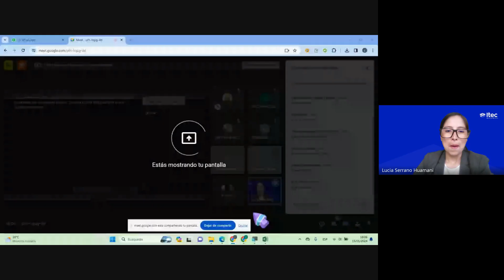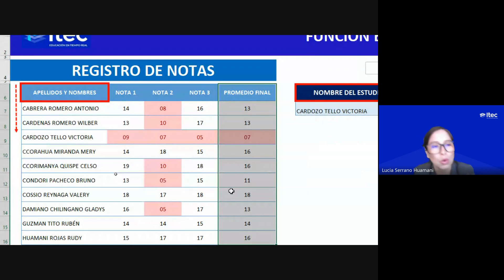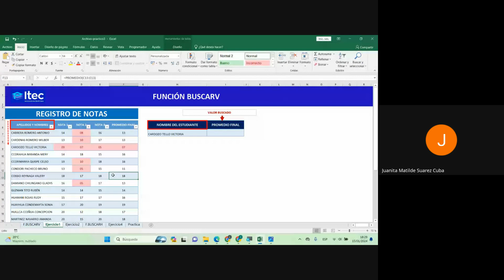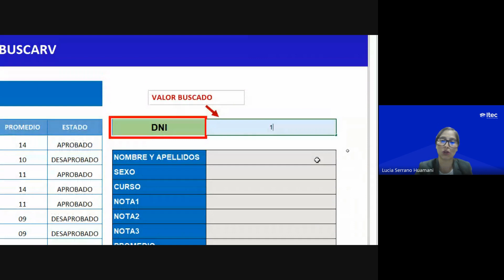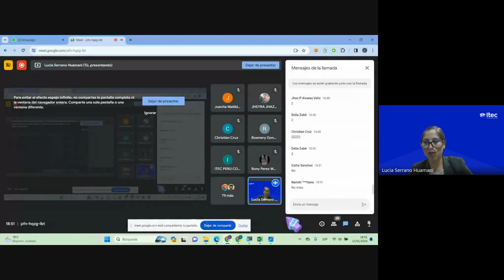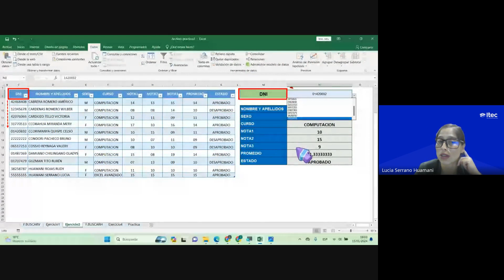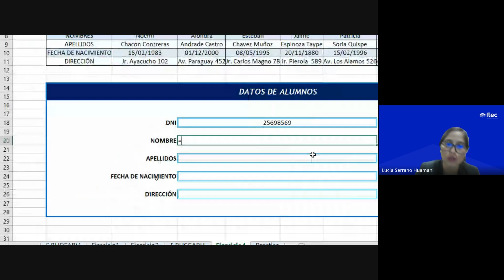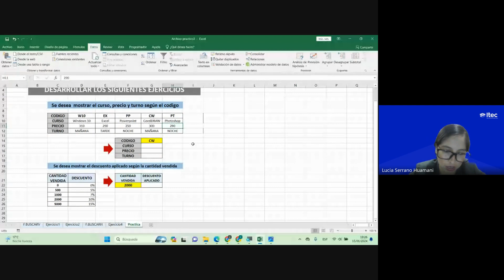CLASE 06: OFIMÁTICA PROFESIONAL NIVEL INTERMEDIO (ENERO1 2024)